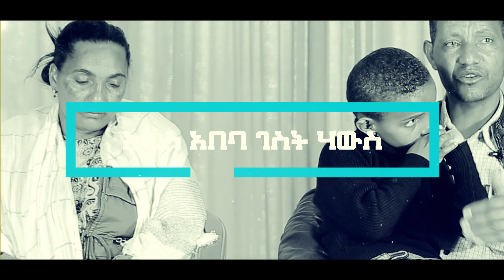እኔም ግራ ገብቶኛል